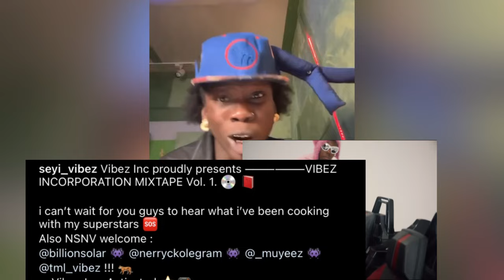Seyi Vibez Shock Zinoleesky as he Sign 4 New Street Boys like Portable as the Drop new Song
seyi vibez
seyi vibez sign artist,
seyi vibez songs,
seyi vibez karma,
seyi vibez album,
seyi vibez today,
seyi vibez apala,
seyi vibez and burna boy,
seyi vibez attack
portable
portable new song,
portable song for bobrisky,
portable brotherhood song,
portable and bobrisky video,
portable brotherhood,
portable and skepta,
portable bobrisky song,
portable concert,
portable car